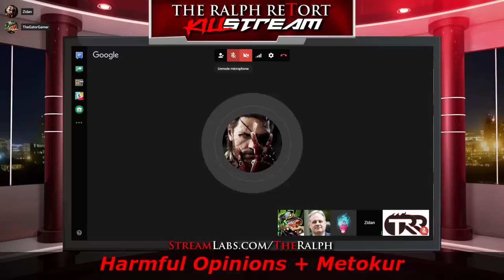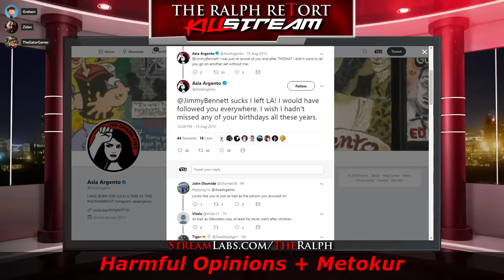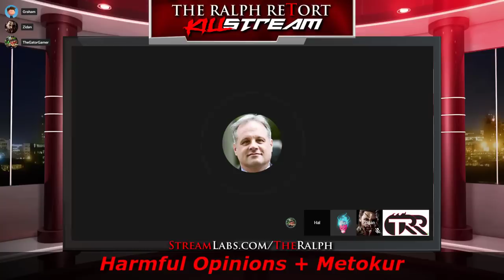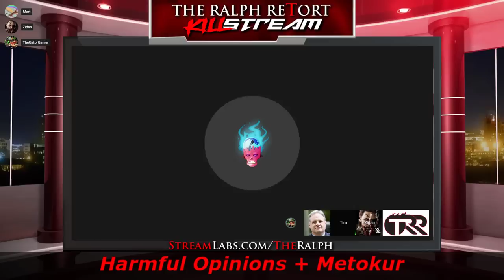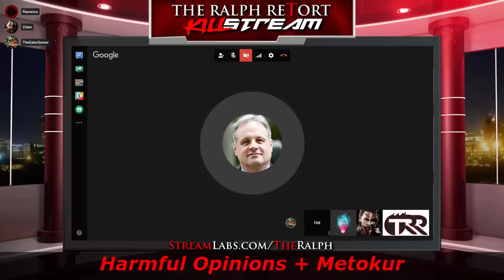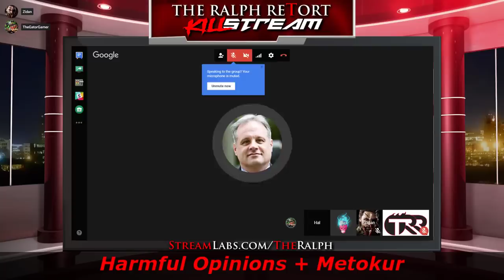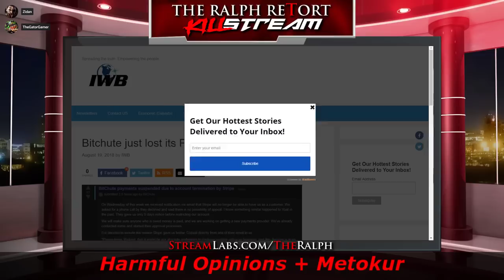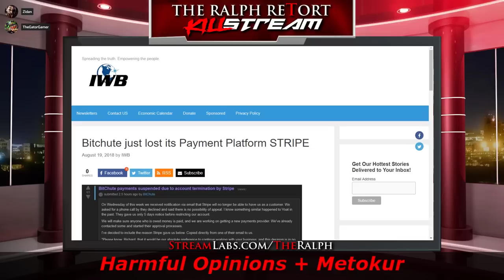Jim on TRR With HarmfulOpinions (Sceptics, C4nd1d, Tech)